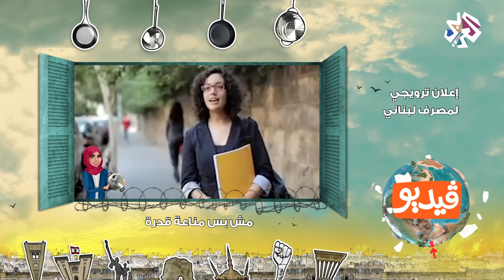مواطن برتبة دولة │ما لاقط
"ما لاقط" برنامج سياسي ناقد لكل شي في لبنان والشرق الأوسط وأحياناً العالم. يعنى فريق البرنامج بتقديم جرعة إخبارية تحليلة بدرجة غير معتادة من الصراحة والمكاشفة قد يسميها البعض وقاحة. المهم أن نضع بين يدي مشاهدنا الكريم الحقائق كما هي.. ودون أي تعريض.